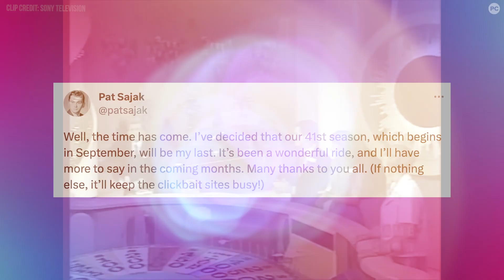Wheel of Fortune: Pat Sajak Announces Retirement - But Who Will Replace Him?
Wheel of Fortune host Pat Sajak will officially step back from the iconic game show after Season 41 - but who will replace him? PopCulture's Social Call has the latest updates.